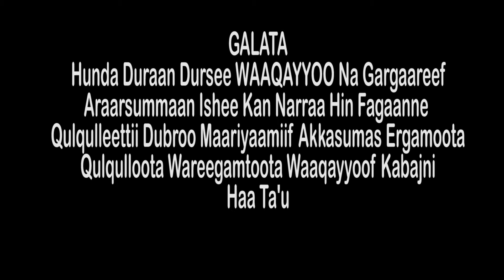Gooftaan Dhalateera|F/taa Akliiluu Awuulaachoo|Naatii|Faarfannaa Dhaloota Kiristoos